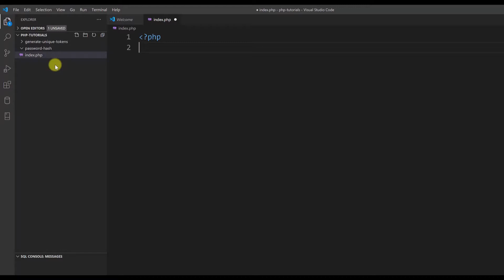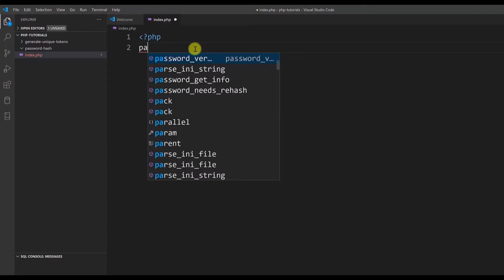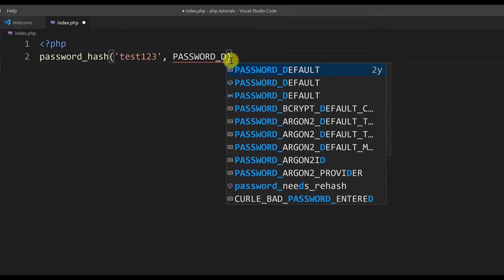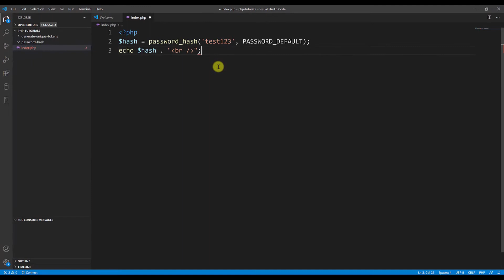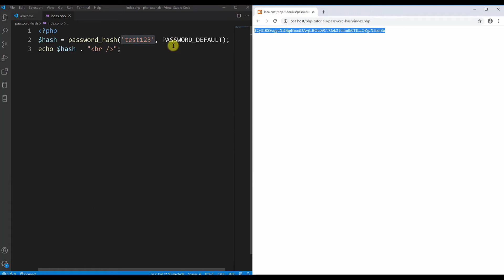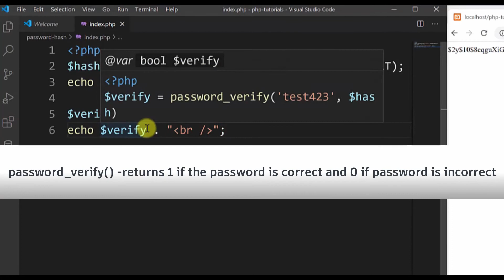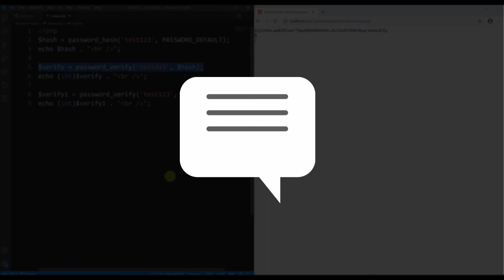PHP in Visual Studio Code: PASSWORD hashing and verification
In this video I will show you how to do password hashing and verification in PHP using Visual Studio Code.

It is always best practice to hash or encrypt you plain-text passwords before you save them to your database.

Staring with PHP 5.5, you can use a very easy way to do password hashing. You can do that by using the password_hash funcion.

Hashing in this way, is called one way hashing, as you cannot de-hash or decrypt the password, you can just hash or encrypt it.

You can only verify if the password matches a hash, using the password_verify function.

0:00 - Intro
0:18 - Start
1:08 - Password Hash
3:36 - XAMPP test
4:45 - Password Verify
7:27 - Outro

I use Visual Studio Code or VS Code as my PHP and HTML code editor.

I use XAMPP and Chrome browser to test the results.

❓ You have any QUESTION? - Leave them in the comments section below.